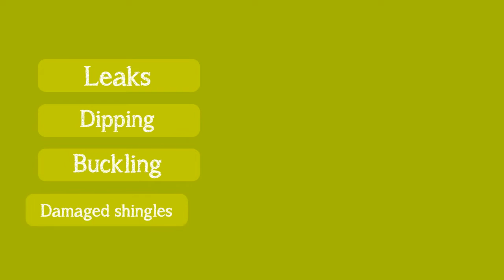Lake Elsinore Roofer - Roof Repair and Maintenance In Lake Elsinore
Do you need a new roof for your home?

Did you know that your roof is one of the most important parts of your house?

It protects your family and your belongings from whatever Mother Nature decides to throw at you - rain, snow, hail or shine!

Your roof is a major part of what is undoubtedly the single biggest investment you’ll ever make in your life.

So when problems arise, or routine maintenance is due, professional attention is called for.

An experienced and reliable roofing contractor can deal with those small things properly, that if left unattended, can turn into a major concern.

Leaks, dipping, buckling and damaged shingles can all easily lead to a larger repair bill if left unattended.

So whether your roof just needs a checkup, some minor repairs or it’s in need of something more major, get quality service from a roofing contractor you can trust.

Lake Elsinore Roofer